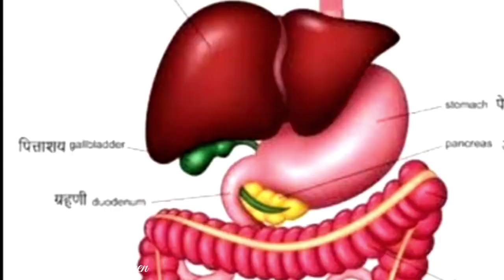अलसी की बहुत ही पुरानी रेसिपी।😶‍🌫️🫠 जो शायद ही आपने कहीं देखी होगी। नानी दादी का पुरानी रेसिपी😰old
Sony home and kitchen5
Sony home and kitchen
Alsi ke chamatkari gun
ye flaxseeds gunon ki khan h
alsi ke chamatkar
flaxseeds ke fayde
benifits of flaxseeds

°bharatzkitchenhindi
Tisi ki bohot hi badhiya recipe
तीसी की बोहोत ही बढ़िया रेसीपी

°bharatzkitchenhindi
Video Highlights:
टीसी की बहुत ही बढ़िया रेसिपी हिंदी में, किसी की नई रेसिपी बंगाली में, किसी की नई रेसिपी तेलुगू में,
हिंदी में अलसी के बीज की रेसिपी, बंगाली में अलसी की रेसिपी, तेलुगु में अलसी की रेसिपी, तमिल में अलसी की रेसिपी, मलयालम में अलसी की रेसिपी, मराठी में फ्लेक्स सीड की रेसिपी, अंग्रेजी में अलसी की रेसिपी,

aise hi नई-नई recipe aur नए-नए videos pane ke liye mere channel ko subscribe karna na bhule channel per Bane rahe videos ko like Karen share Karen aur comment mein jarur bataen ke yah recipe aapko kaisi lagi yah video aapko kaisi lagi.